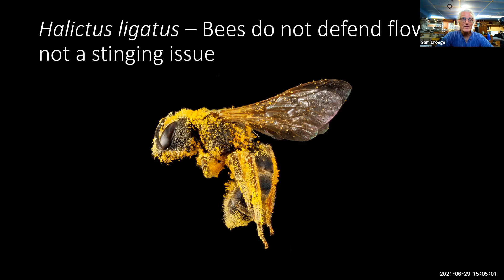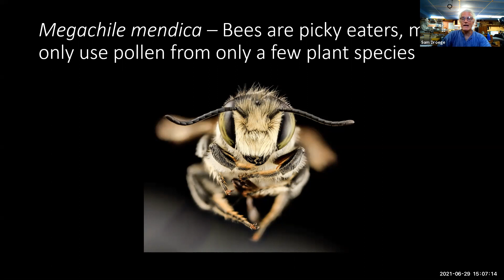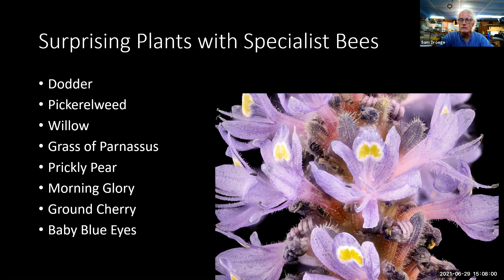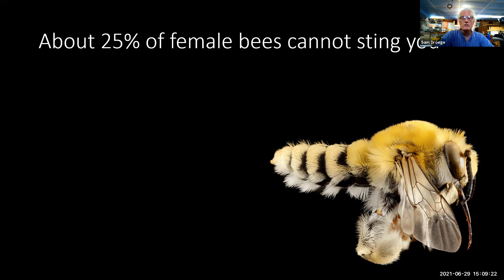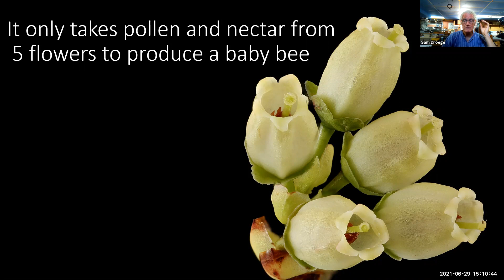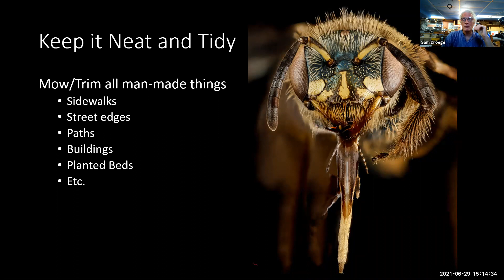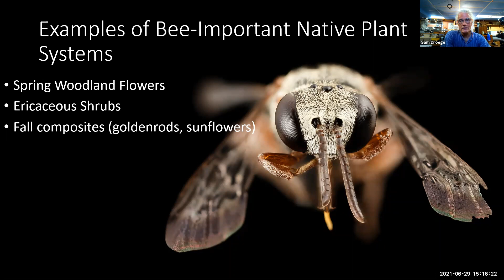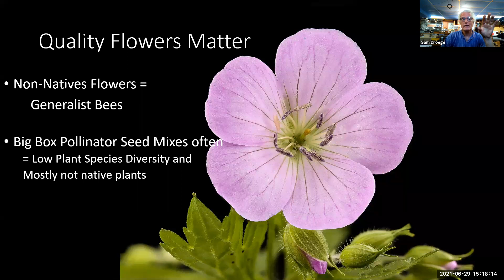Sustainability Webinar Series Pollinators 101